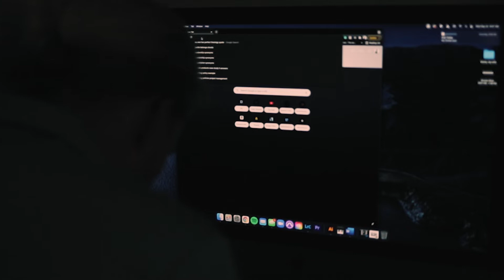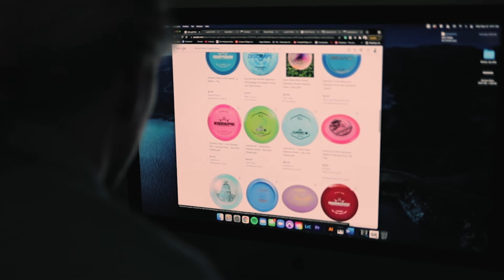What NOT to do after you SUCK in a TOURNAMENT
Send this to your buddy who takes a bad tournament way too far haha